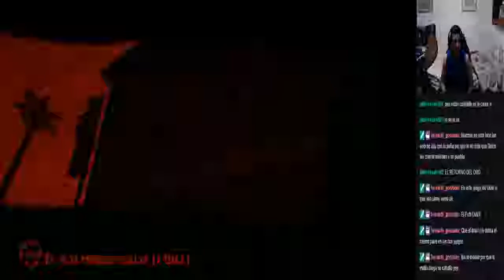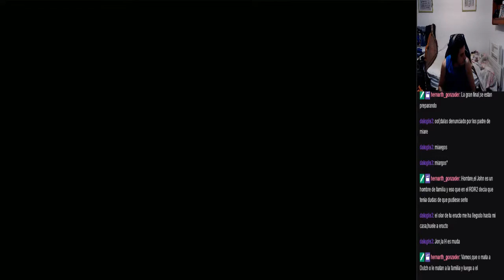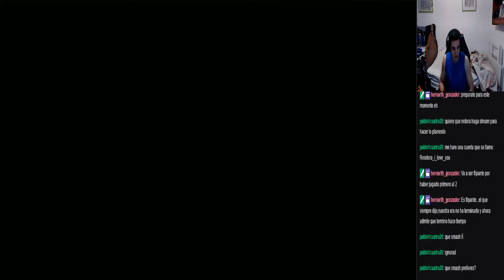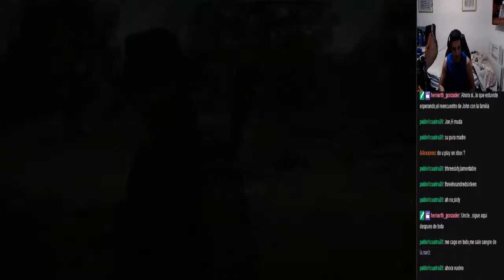Red Dead Redemption - #11